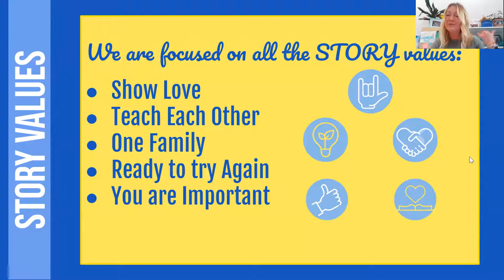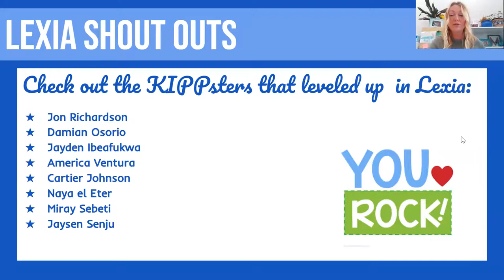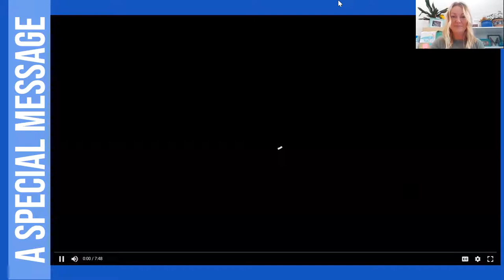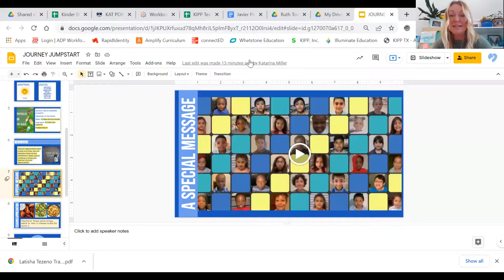Journey Jumpstart 5 6 22